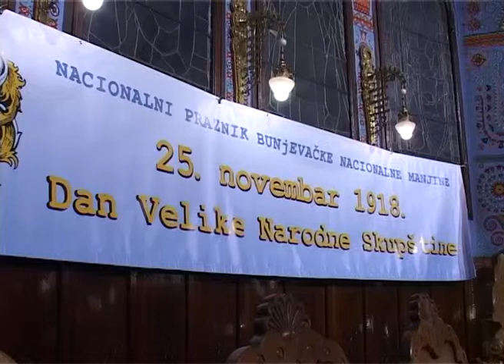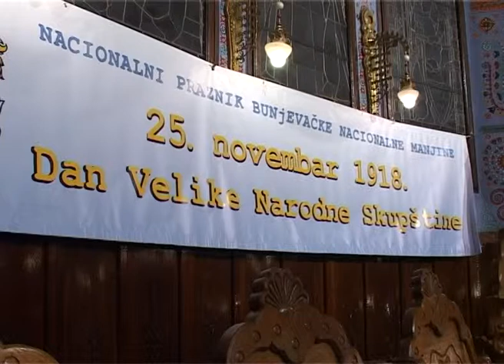Bunjevci obeležili Dan velike Skupštine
Pre 96 godina Bunjevci su odabrali svoj put i učestvovali na Velikoj narodnoj Skupštini prilikom stvaranja Kraljevine Srbam Hrvata i Slovenaca, rečeno je povodom  obeležavanja  jednog od četiri nacionalna praznika Bunjevaca, Dan Velike narodne skupštine. Na svečanosti koja je upriličena u Velikoj većnici Gradske kuće istaknuto je da Bunjevci moraju da odluče na koji način će da stvaraju svoj identitet u medernim vremenima.